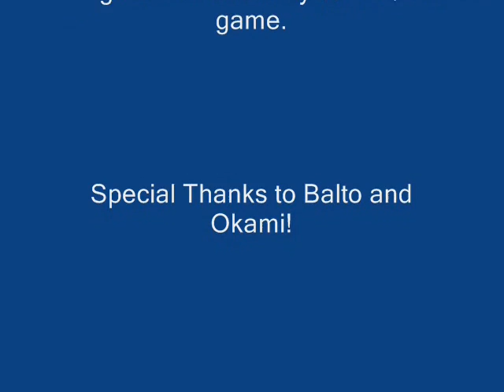Wolf Quest..Balto+Okami=Together Forever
A Wolf Quest Vid. Watch 'n' Enjoy.